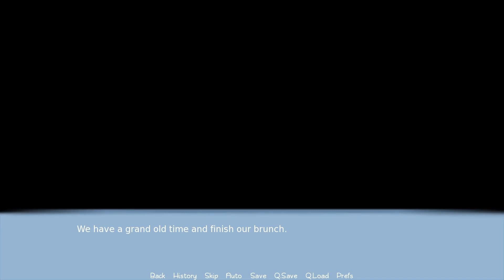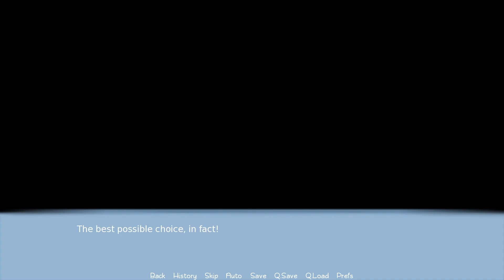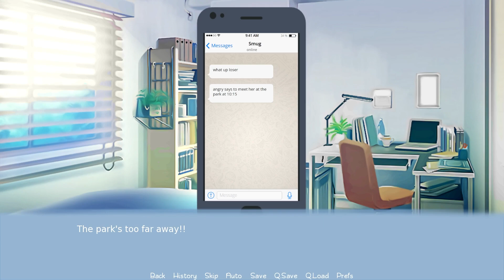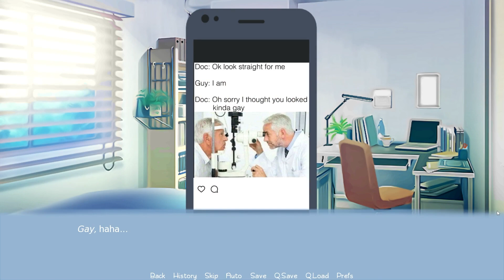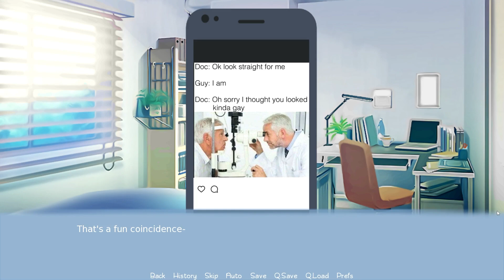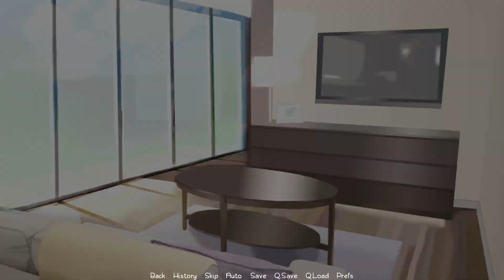worst visual novel you will every play | visual novel test 1 { text to voice }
the worst visual novel you will ever play | visual novel test 1

Have you ever wondered what it would be like to be a fantastic protagonist surrounded by girls who have a massive crush on you?

Well, now you get to know! How exciting!